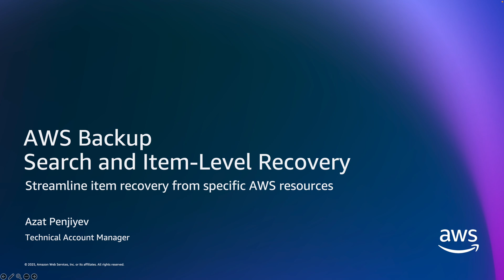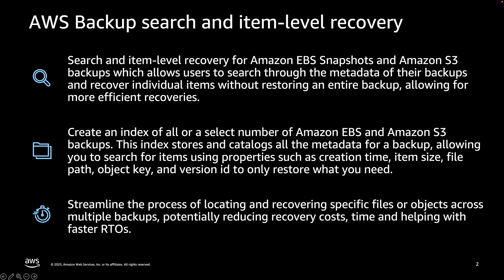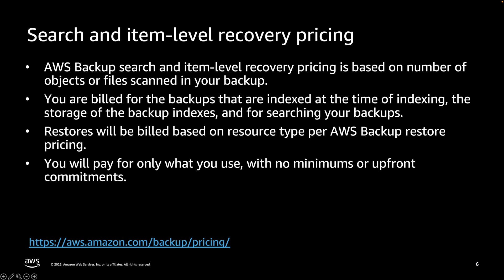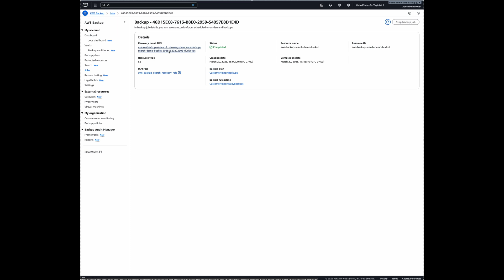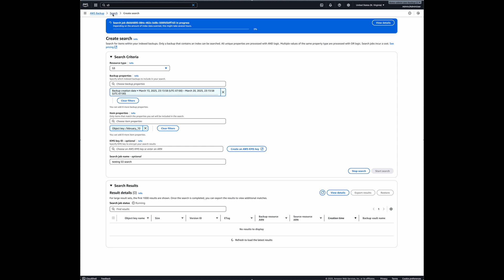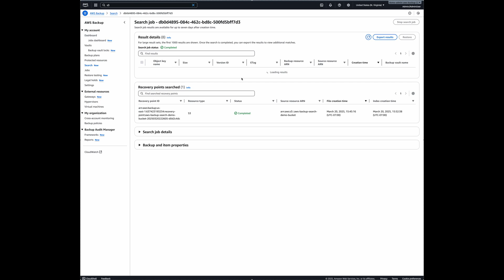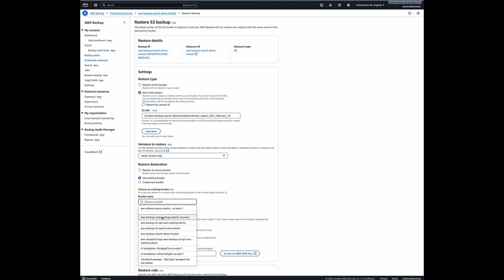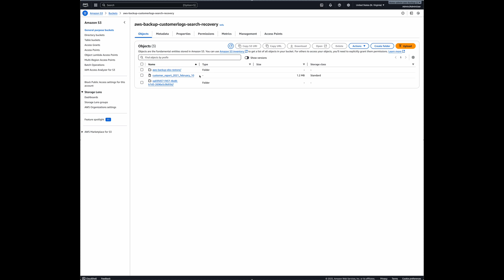AWS Backup search and item-level recovery demo | Amazon Web Services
AWS Backup search and item-level recovery, a feature offered by AWS Backup, enables you to centrally search for and restore specific items across your AWS Backup managed Amazon EBS snapshots and Amazon S3 backups. You can now search for files or objects with just a few clicks, reducing recovery cost and time.

In this demo, you will learn how to index backups, search the metadata of indexed backups, and restore specific items to an Amazon S3 bucket.

Why AWS?